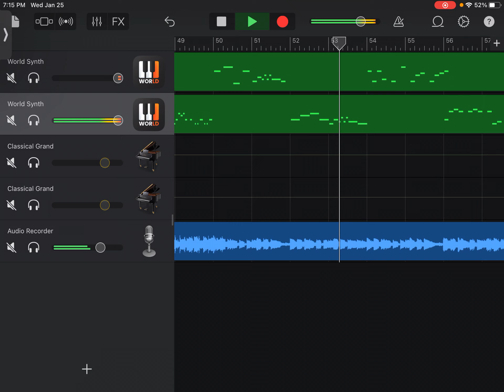For hire but sonic jr and fight or flight tails cover